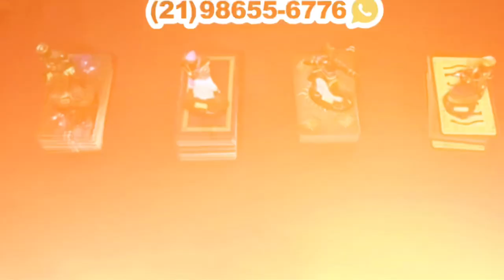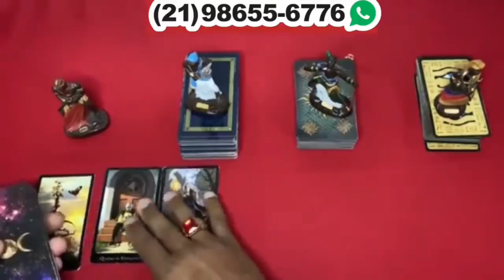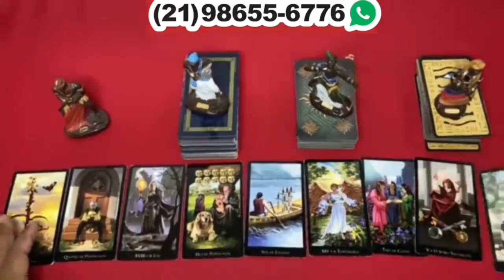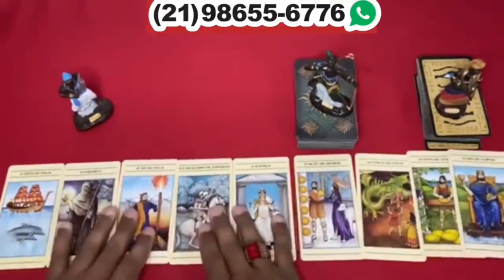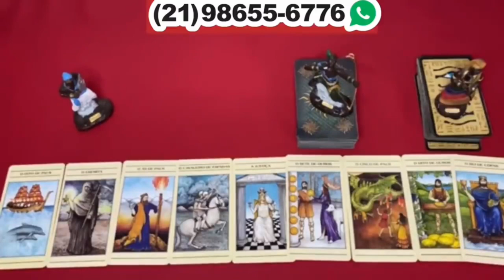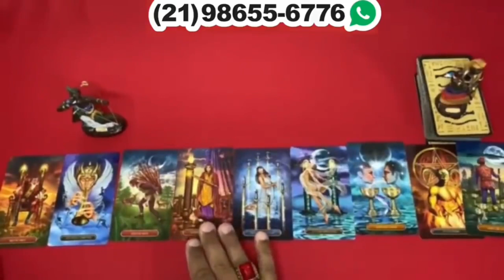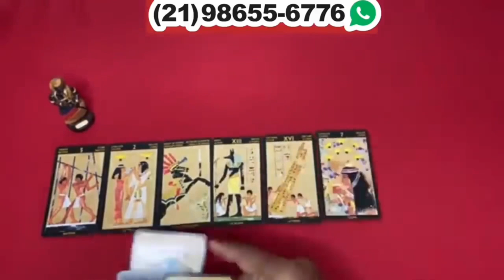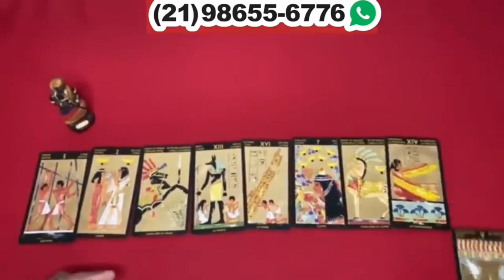Descubra Suas Respostas Com o Tarot Responde 🔮 | Leituras de tarot Diárias e Interativas